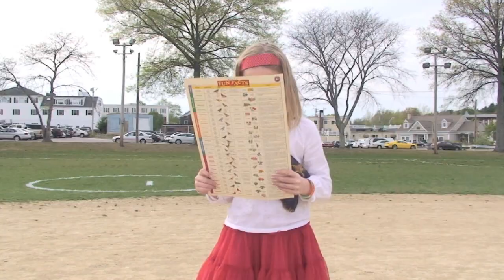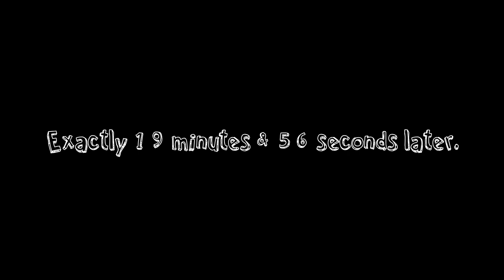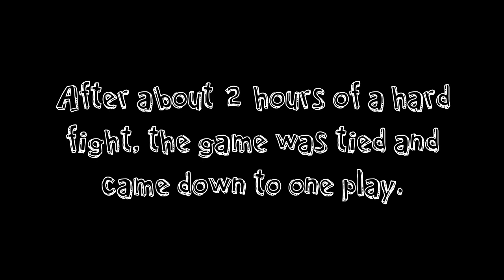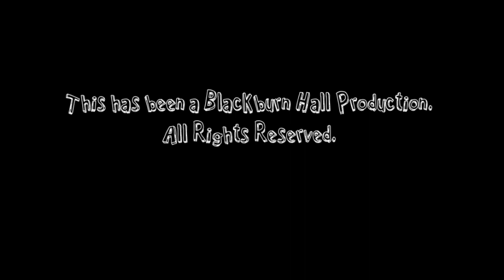Brains Verse Pains Verse James (Short Film)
This is a short film by a bunch of amazing elementary school kids from Walpole, MA. Big thanks to Jimmy's Pizzeria & the Walpole Public Library for letting us film on location. Produced, edited, & directed by Luke Dent. Executive produced & directed by Lauren Macomber.